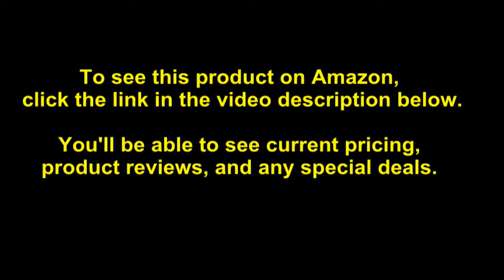Stand Up Desk Store Crank Adjustable Sit to Stand Up Computer Desk Heavy Duty Steel Frame,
- Amazon Quick Link!

HEALTH AND WELLNESS: Standing desk encourages greater movement throughout your day while helping optimize your cognition, improve focus, enhance collaboration, increase productivity and boost calorie burn. LONG-LASTING DURABILITY: Frame is constructed of durable steel and has a powder coat paint finish for enhanced quality. MOBILE WORKSPACE: Quickly move your desk from one room to another across a variety of surfaces with four caster wheels; lock front two wheels in place for stationary work. ERGONOMIC DESIGN: Two-tier design keeps your arms at a 90-degree angle while typing and your computer monitors at eye level; helps improve posture and minimize discomfort. STABLE AND SEAMLESS MOVEMENT: Smooth crank adjustment takes your desk from sitting to standing in less than one minute; lower surface adjusts from 29â€ â€“ 43â€; upper surface adjusts from 33.5â€ â€“ 47.25â€.

Date First Available: September 23, 2016. Shipping Weight: 84.8 pounds. Customer Reviews: 4.8 out of 5 stars48 ratings4.8 out of 5 stars. ASIN: B01MT1HFF2. Manufacturer Part Number: SUDC48-BK/TK. Size: 48 Inches. Material Type: Steel. Color: Black Frame/Teak Top. Item model number: SUDCR48. Product Dimensions: 28.5 x 47 x 47.5 inches. Item Weight: 84.8 pounds. Brand Name: S Stand Up Desk Store.